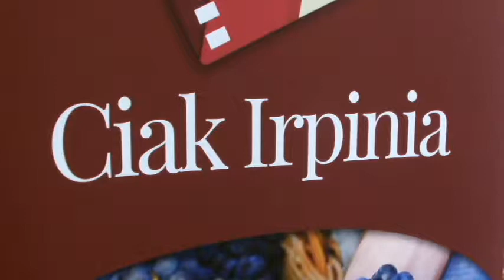Irpinia ed i suoi tesori